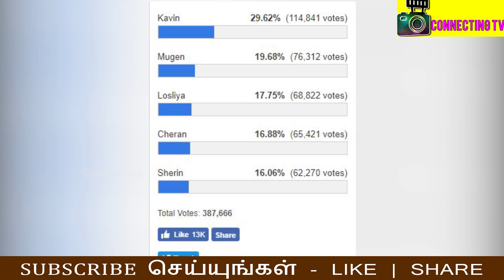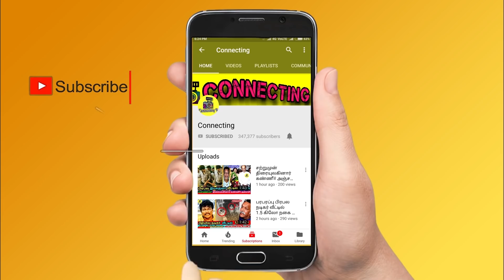உறுதியானது இந்த வாரம் Elimination இவர் தான் ! Bigg Boss Tamil 3 ! Vijay TV ! Bigg Boss 3 Tamil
வெளியான இந்த வாரம் Elimination Result வெளியேற போவது இவர் தான் ! Bigg Boss Tamil 3 ! Vijay TV ! Bigg Boss 3 Tamil ! Vijay TV Revealed Upcoming Week Elimination Result in Bigg Boss 3 Tamil ! Sakshi Re-Entry ! Vanitha & Kavin Fight ! Kavin & Vanitha Fight ! Kavin & Sandy Fight ! Vijay TV Latest News ! Kavin & Cheran Fight ! Losliya & Cheran Fight ! Madhumitha ! Losliya & Vanitha Fight ! Sandy Master | Kavin & Losliya Fight | Kamal Haasan ! Interview ! Cheran ! Mugen Rao ! Vanitha Vijayakumar ! Bigg Boss Tamil 3 ! Bigg Boss

Bigg Boss 3 Tamil - After Sakshi Re-Entry - This Week Elimination Result Out Chance For Kavin Eliminated From Bigg Boss 3 House Due to Vanitha Continuesly Targets after Open Nomination because of Sakshi Re-Entry in Bigg Boss Tamil & Bigg Boss 3 Tamil

Bigg Boss 3 Tamil - After Sakshi Re-Entry Chances For Losliya Eliminated or Losliya Elimination From Bigg Boss 3 House Due Vanitha and Sakshi Continuesly Hitting Back Her With Kavin Love in Bigg Boss Tamil & Bigg Boss 3 Tamil

Bigg Boss 3 Tamil - Huge Chances For Kavin Elimination or Losliya Elimination This Week Official Voting Result Out , Due to Vanitha and Sakshi Continuesly Targets them Both in Bigg Boss Tamil & Bigg Boss 3 Tamil

Bigg Boss 3 Tamil - This Week Official Elimination Result Out Chances For Sherin and Mugen Rao Gets Evicted Due to the Low Voting Result Released by Sources in Bigg Boss Tamil & Bigg Boss 3 Tamil

Bigg Boss 3 Tamil - Mohan Vaidya and Abhirami Re-Entry and Immediately Abhirami Slams Kavin and Losliya Disgusting Behaviour's in Bigg Boss Tamil & Bigg Boss 3 Tamil

Bigg Boss 3 Tamil - Sakshi Re-Entry Turns Out Fight with Losliya and Kavin and Targets them both in Bigg Boss Tamil & Bigg Boss 3 Tamil

Clash Between Cheran and Kavin at Open Nomination in Bigg Boss Tamil & Bigg Boss 3 Tamil

Clash Between Vanitha and Kavin in Bigg Boss Tamil & Bigg Boss 3 Tamil

Clash Between Sandy and Kavin in Bigg Boss Tamil & Bigg Boss 3 Tamil

Clash Between Vanitha and Losliya in Bigg Boss Tamil & Bigg Boss 3 Tamil

Clash Between Vanitha Vijayakumar and Tharshan at Open Nomination in Bigg Boss 3 Tamil